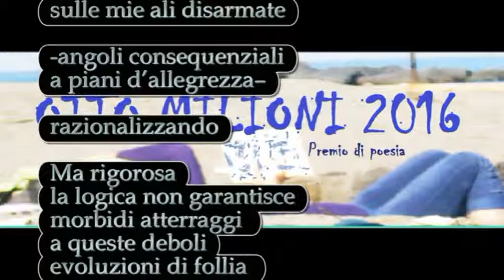Ester Margherita Barbato - Il peso della razionalità. Progetto culturale ideato da Bruno Mancini